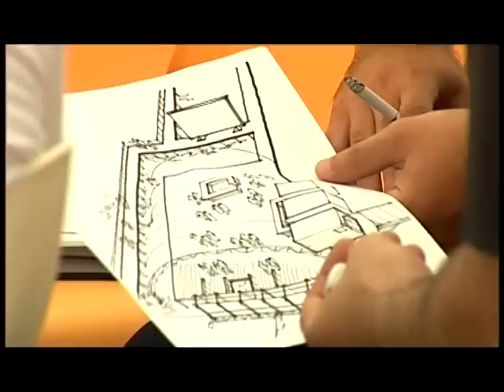Europa FM la 7ani